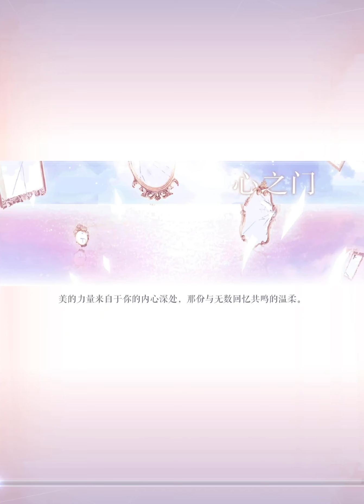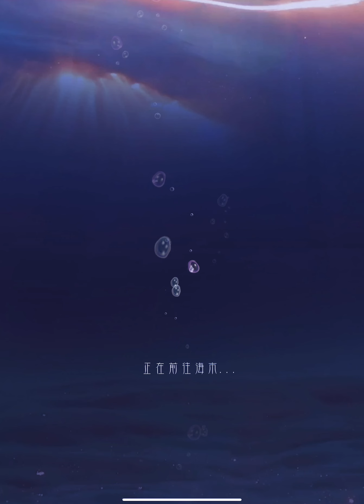Shining Nikki TW - Last pulls + awakening the bird set in TW S1 CNY 2023 Double UR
Yeah, I was unlucky with no echo, but good thing I have echoes from a few gleam SSRs and SRs accumulated through 3 years!

Now I’m broke and won’t be able to pull for anything in TW until many months later in the future! Go watch other SN channels like @CrystalRain_SN !

But it’s ok, I have global and ngl only having SN is quite boring too, so it’s good that SN brokeness can open up opportunities for other things like other games, not to mention that I’ll be busy in the 2nd year of a 3-year university degree too this year, it hasn’t started yet but the holidays are coming to an end as days and weeks keep passing.